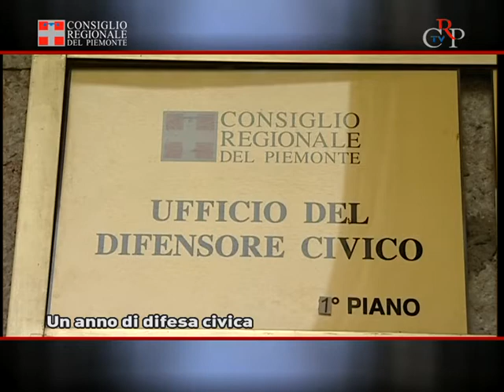CrpTv n.05 del 17 febbraio 2012 - Un anno di difesa civica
Nel 2011 l'Ufficio del Difensore civico regionale ha aperto 1.208 pratiche a seguito di segnalazioni avanzate da cittadini, associazioni e imprese per ottenere dalla Pubblica Amministrazione quanto spetta loro di diritto. Il bilancio di attività, illustrato dalla relazione annuale stilata dal Difensore civico Antonio Caputo evidenzia che il maggior numero di richieste di intervento riguarda il delicato settore dei servizi alla persona, della previdenza sociale e dell'assistenza pubblica.